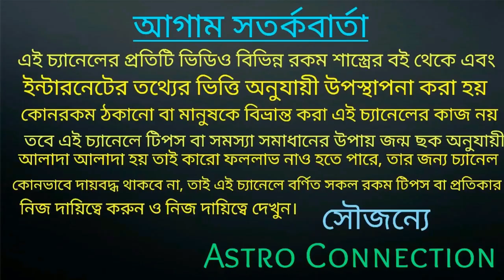মেষ রাশির ১৪২৭ বঙ্গাব্দ কেমন যেতে চলেছে!!!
বন্ধুরা এই ভিডিওতে বলেছি মেষ রাশির জাতক-জাতিকার ১৪২৭ বঙ্গাব্দ কেমন যেতে চলেছে কোন কোন দিক থেকে সুযোগ আসতে চলেছে এবং কোন কোন দিক থেকে প্রবলেম আসবে তা নিয়ে ভিডিওতে বলা রয়েছে তাই ভিডিওটি পুরো দেখুন।